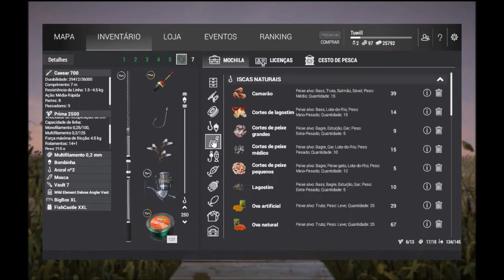Fishing Planet:(Rocky Lake) Truta Arco-íris